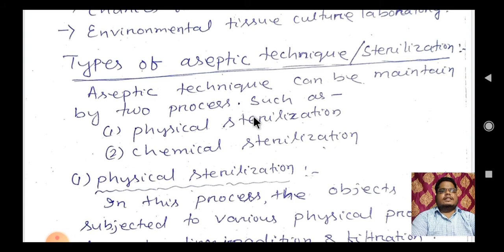Aseptic Tissue Culture Techniques